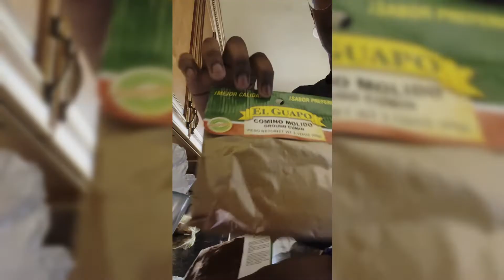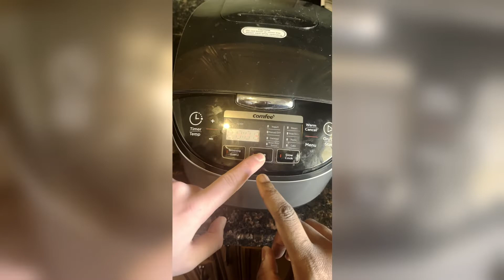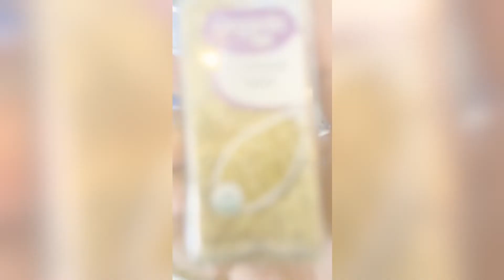Friendsgiving Cooking Vlog!!!